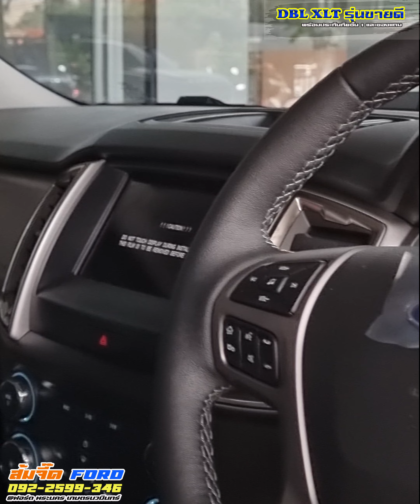Ep185 รีวิว Ford Ranger Dbl XLT AT 4x2 กระจังแต่ง สีบรอนเงิน by ส้มจี๊ด ฟอร์ด 0922599346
🍊ส้มจี๊ด ฟอร์ด พระนคร เกษตรนวมินทร์
โทรคุยกับส้มไ้ด้เลยค่ะ☎️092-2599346

🥰Ford Ranger DBL 2.2L XLT
🥰ฟอร์ด เรนเจอร์ 4 ประตู ยกสูง รุ่นขายดีสุดๆ
6MT เกียร์ธรรมดา รุ่นเอ็กซ์แอลที ราคา 857,000 บ.
6AT เกียร์อัตโนมัติ รุ่นเอ็กซ์แอลที ราคา 902,000 บ.

💝💝💝ออฟชั่นปรับเพิ่มขึ้น💝💝💝
➕กระจัง มือจับประตู กระจกข้าง กันชนท้าย สีดำ
➕เบาะ พวงมาลัย หัวเกียร์ แผงข้างประตู หุ้มหนัง
➕ระบบควบคุมเสถียรภาพการทรงตัว ESP และระบบป้องกันล้อหมุนฟรีTraction Control
➕ระบบช่วยออกตัวขณะจอดบนทางลาดชัน HLA
➕ระบบลดความเสี่ยงจากการพลิกคว่ำ ROM
✅มี 6 สีให้เลือก ขาว ดำ บรอน แดง น้ำเงิน เทาดำ
✅เครื่องยนต์ 2,200 ซีซี, 160 แรงม้า, แรงบิด 385
✅เกียร์ 6 สปีด รับประกัน 3 ปี/1แสนกม.
✅เช็คระยะทุก 15,000 กม.หรือ 12เดือน
✅ถุงลมนิรภัยคู่หน้า
 ✅ระบบกุญแจนิรภัย Immobillizer, เซ็นทรัลล็อค
✅สัญญาณเตือนกะระยะขณะถอยหลัง
✅ระบบความคุมความเร็วCruise Control
✅ไฟหน้าโปรเจคเตอร์ ระบบเปิด-ปิดอัตโนมัติ
✅ปัดน้ำฝนอัตโนมัติ
♥️พวงมาลัยพาวเวอร์ผ่อนแรงด้วยไฟฟ้า
♥️โช้คค้ำฝากระโปรงหน้ารถ
♥️ปุ่มควบคุมเครื่องเสียงบนพวงมาลัย
♥️กุญแจรีโมทแบบพับเก็บได้
♥️วิทยุพร้อมช่องAux และ USB / Bluetooth
♥️ล้ออัลลอย17" สีดำ พร้อมยาง 265/65 R17
♥️ลุยน้ำได้ 80 ซม.
♥️บรรทุกหนักได้ถึง 1.3 ตัน ไร้กังวลกับการบรรทุกหนัก ด้วยโครงสร้างเชื่อมต่อด้วย Ford Smart Mount ช่วยกระจายน้ำหนัก และส่งไปทั่วท้ายกระบะ พร้อมช่วงล่างที่แข็งแกร่ง จึงทำให้บรรทุกได้มาก ตอบโจทย์ทุกการใช้งาน
📍สนใจรถฟอร์ดรุ่นไหนสอบถามได้เลยนะ คร้า กระบะแคป, 4 ประตู, Wildtrax, Raptor, Everest